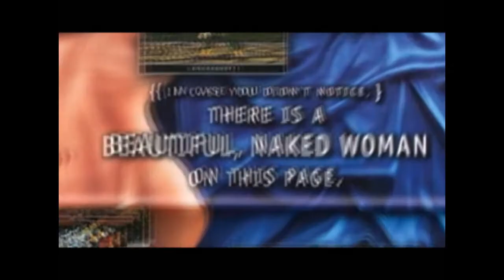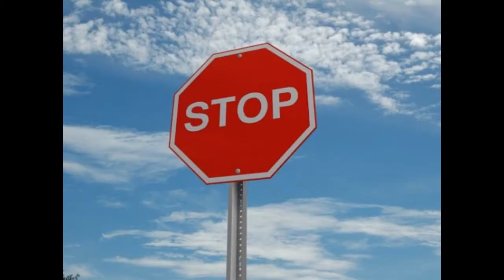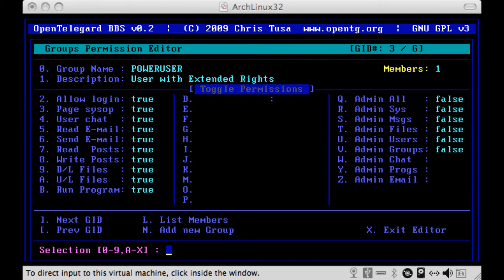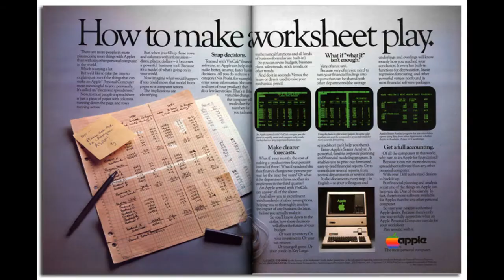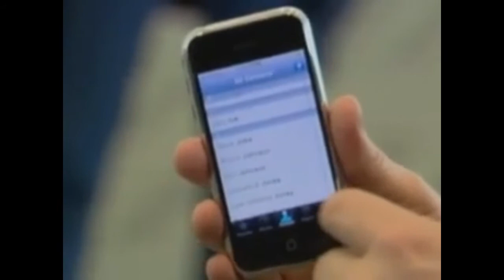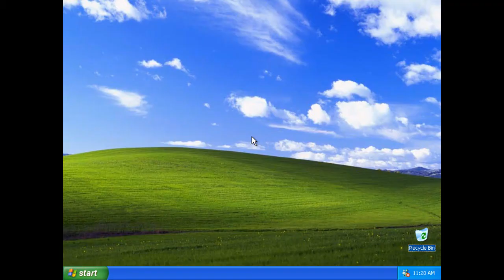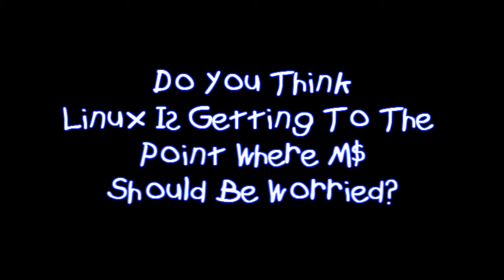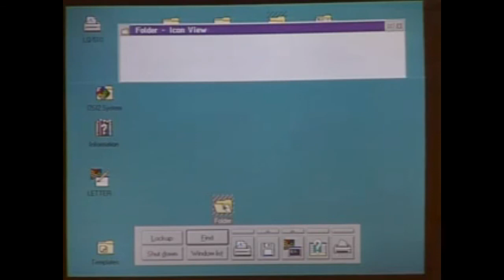An Interview With Stewart Cheifet (Host Of The Computer Cronicals) - Part 1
Back in August 2009 Jeff from StrictlySegaAmerica tee'd up an interview with the man Stewart Cheifet,
As much fun as the interview was,, it wasn't a really good one,, it slowly dwindled from an interview to an informal chat.
So when Jeff uploaded it, it was totally raw, with all our nervous pauses included, and presented with just random clips of "The Computer Cronicals" as filler. So from the moment that was uploaded I've wanted to get my hands on that interview and clean it up, so this is what your watching,, the interview made back in August 09, reduxed.